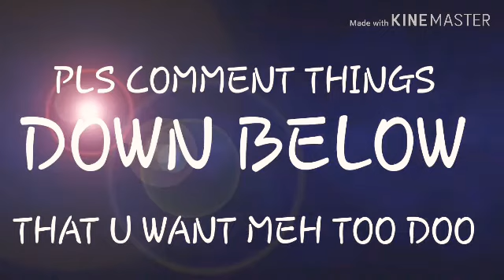REMINDER 1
Lol happy it is not as fast as a cheetah!